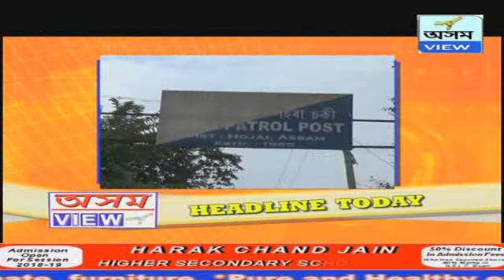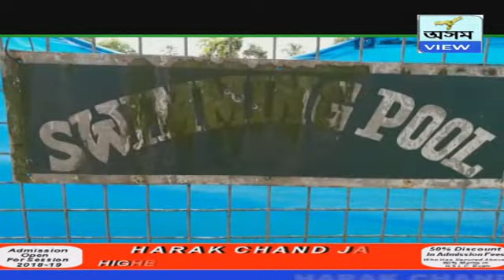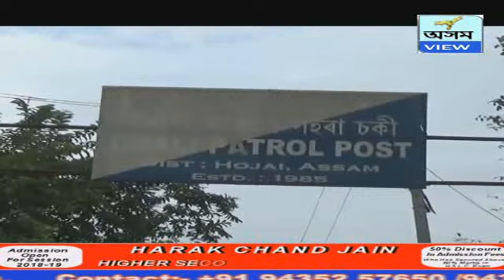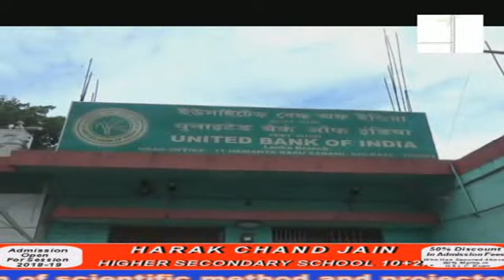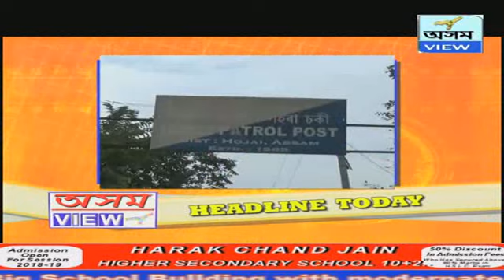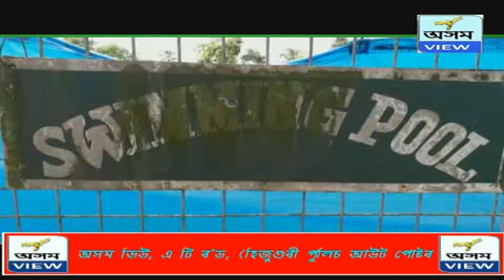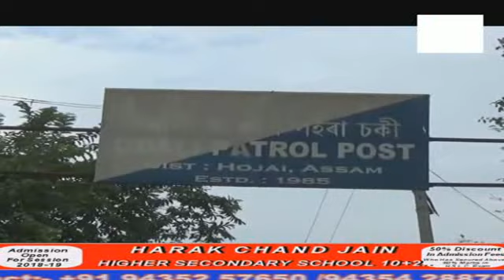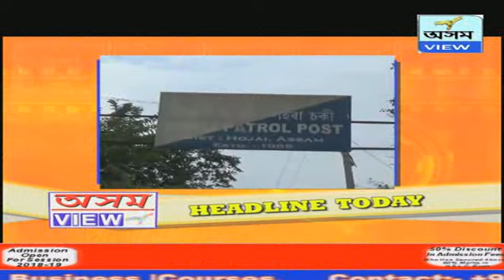Asom View Assamese News 03/07/2018